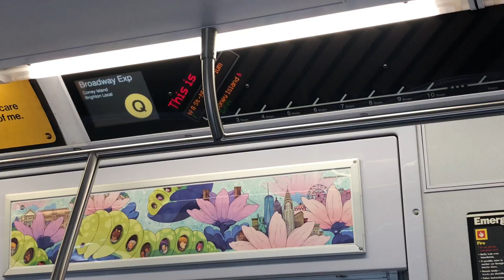Q train with Kathleen announcement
R160A-2